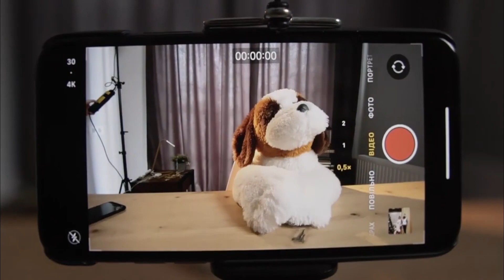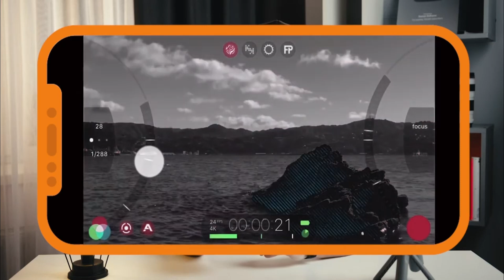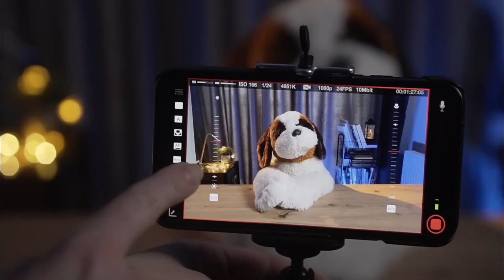Світло для відео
Правила відео зйомки